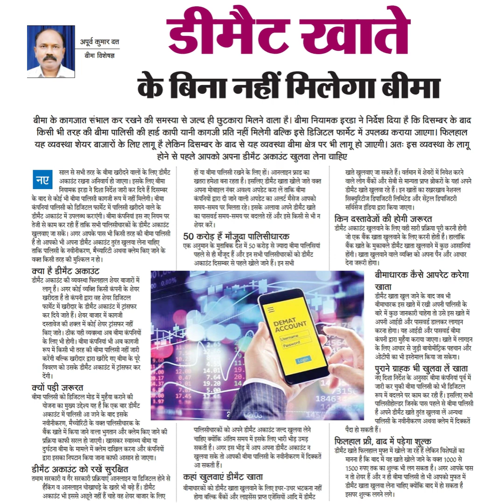अपूर्व कुमार दत्तडीमैट खातेके बिना नहीं मिलेगा बीमाबीमा के कागजात संभाल कर रखने की समस्या से जल्द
अपूर्व कुमार दत्त
डीमैट खाते
के बिना नहीं मिलेगा बीमा
बीमा के कागजात संभाल कर रखने की समस्या से जल्द ही छुटकारा मिलने वाला है। बीमा नियामक इरडा ने निर्देश दिया है कि दिसम्बर के बाद
किसी भी तरह की बीमा पालिसी की हार्ड कापी यानी कागजी प्रति नहीं मिलेगी बल्कि इसे डिजिटल फामेट में उपलब्ध कराया जाएगा। फिलहाल
यह व्यवस्था शेयर बाजारों के लिए लागू है लेकिन दिसम्बर के बाद से यह व्यवस्था बीमा क्षेत्र पर भी लागू हो जाएगी। अतः इस व्यवस्था के लागू
होने से पहले आपको अपना डीमैट अकाउंट खुलवा लेना चाहिए
साल से सभी तरह के बीमा खरीदने वालों के लिए डीमैट
अकाउंट रखना अनिवार्य हो जाएगा। इसके लिए बीमा ।
नियामक इरडा ने दिशा निर्देश जारी कर दिये हैं दिसम्बर
नए
के बाद से कोई भी बीमा पालिसी कागजी रूप में नहीं मिलेगी। बीमा
कंपनियां पालिसी को डिजिटल फार्मेट में पालिसी खरीदने वाले के
डीमैट अकाउंट में उपलब्ध कराएंगी। बीमा कंपनियां इस नए नियम पर
तेजी से काम कर रही हैं ताकि सभी पालिसीधारकों के डीमैट अकाउंट
खुलवाए जा सकें। अगर आपके पास भी किसी तरह की बीमा पालिसी
है तो आपको भी अपना डीमैट अकाउंट तुरंत खुलवा लेना चाहिए
ताकि पालिसी के नवीनीकरण, मैच्यारिटी अथवा क्लेम किए जाने के
वक्त किसी तरह की मुश्किल न हो ।
क्या है डीमैट अकाउंट
डीमैट अकांट की व्यवस्था पिलहाल शेयर बाजारों में
लागू है। अगर कोई व्यक्ति किसी कंपनी के शेियर
खरीदता है तो कंपनी द्वारा वह शेयर डिजिटल
फर्मेट में खरीदार के डीमैट अकाउंट में ट्रांसंकर
कर दिये जाते हैं। शेयर बाजार में कागजी
दस्तावेज की शक्ल में कोई शेयर ट्रांसफर नहीं
किए जाते। ठीक यही व्यवस्था अब बीमा कंपनियों
के लिए भी होगी। बीमा कंपनियां भी अब कागजी
रूप में किसी भी तरह की बीमा पालिसी नहीं जारी
करेंगी बल्कि खरीदार द्वारा खरीदे गए बीमा के पूरे
विवरण को उसके डीमैट अकाउंट में ट्रांसिफर कर
देंगी।
क्यों पड़ी जरूरत
बीमा पालिसी को डिजिटल मोड में मुहैया कराने की
योजना का मुख्य उह्देश्य यह है कि एक बार डीमैट
अकाउंट में पालिसी आ जाने के बाद इसके
नवीनीकरण, मैंच्योरिटी के वक्त पालिसीधारक के
बैंक खाते में किया जाने वाला भुगतान और क्लेम किए जाने की
प्रक्रिया काफी सरल हो जाएगी। खासकर स्वास्थ्य बीमा या।
दर्घटना बीमा के मामले में क्लेम दाखिल करना और कंपनियों
द्वारा इसका निपटान किया जाना काफी आसान हो जाएगा।
डीमैट अकाउंट को रखें सुरक्षित
तमाम सरकारी व गैर सरकारी प्रक्रियाएँ आनलाइन या डिजिटल होने से
हैकिंग व आनलाइन धोखाघड़े के खतरे भी बढ़े हैं। डीमैट
अकाउंट भी इससे अछते नहीं हैं चाहे वह शेयर बाजार के लिए
0.8079
हों या बीमा पालिसी रखने के लिए हों। आनलाइन प्राड का
खतरा हमेशा बना रहता है। इसलिए डीमैट खाता खोले जाते वक्त
अपना मोबाइल नंबर अवश्य अपडेट करा लें ताकि बीमा
कंपनियों द्वारा दी जाने वाली अपडेट का अलर्ट मैसेज आपको
समय-समय पर मिलता रहे। इसके अलावा अपने डीमैट खाते
का पासवर्ड समय-समय पर बदलते रहें और इसे किसी से भी न
50 करोड़ हैं मौजूदा पालिसीधारक
एक अनुमान के मुताविक देश में 50 करोड़ से ज्यादा बीमा पालिसियां
पहले से ही मौजूद हैं और इन सभी पालिसीधारकों को डीमैट
अकाउंट दिसम्बर से पहले खोले जाने हैं। इन सभी
bUNT
ASMAT
Username
Passvord
Login
पालिसीधारकों को अपने डीमैट अकाउंट जल्द खुलवा लेने
चाहिए क्योंकि अंतिम समय में इसके लिए भारी भीड़ उमड़
सकती है। अगर इस भीड में आप अपना डीमैट अकाउंट न
खुलवा सके तो आपकी बीमा पालिसी के नवीनीकरण में दिक्कतें
सकती हैं।
कहा खुलवाए डीमैट खाता
बीमाधारकों को डीमैट खाता खुलवाने के लिए इधर-उधर भटकना नहीं
होगा बल्कि ैंकों और लाइसेंस प्राप्त एजेंसियों आदि में डीमैट
18462
20
19.2
खाते खुलवाए जा सकते हैं। वर्तमान में शेयरों में निवेश करने
वाले लोग बैंकों और सेबी से मान्यता प्राप्त ब्रोकरों के यहां अपने
डीमैट खाते खलवा रहे हैं। इन खातों का रखरखाव नेशनल
सिक्युरिटीज डिपाजिटरी लिमिटेड और सेंट्रल डिपाजिटरी
सर्विसेज इंडिया द्वारा किया जाएगा ।
किन दस्तावेजों की होगी जरूरत
डीमैट अकाउंट खुलवाने के लिए वही सारी प्रक्रिया पूरी करनी होगी
जो एक बैंक खाता खुलवाने के लिए करनी होती है। हालांकि
बैंक खाते के मुकाबले डीमैट खाता खुलवाने में कुछ आसानियां
होंगी। खाता खलवाने वाले व्यक्ति को अपना पैन और आधार
देना जरूरी होगा।
बीमाधारक कैसे आपरेट करेगा
खाता
डीमैट खाता खुल जाने के बाद जब भी।
बीमाधारक इस खाते में रखी अपनी पालिसी के
बारे में कुछ जानकारी चाहेगा तो उसे इस खाते में
अपनी आईडी और पासवर्ड डालकर लागइन
करना होगा। यह आईडी और पासवर्ड बीमा
कंपनी द्वारा मुहैया कराया जाएगा। खाते में लागइन
के लिए आधार से जुड़ी बायोमीट्रिक पहचान ओऔर
ओटीपी का भी इस्तेमाल किया जा सकेगा।
पुराने ग्राहक भी खुलवा ले खाता
नए दिशा निर्देश के अनुसार वीमा कंपनियां पूर्व में
जारी कर चुकी बीमा पालिसी को भी डिजिटल।
रूप में बदलने पर काम कर रही हैं। इसलिए सभी
पालिसीहोल्डर जिनके पास पहले से बीमा पालिसी
है अपने डीमैट खाते तुरंत खुूलवा लें अन्यथा
पालिसी के नवीनीकरण अथवा क्लेम में दिक्कतें
पैंदा हो सकती हैं।
फिलहाल फ्री, बाद में पड़ेगा शुल्क
डीमैट खाते फिलहाल मुप्त में खोले जा रहे हैं लेकिन विशेषज्ञों का
मानना है कि बाद में यह खाते खोले जाने के वक्त 1000 से
1500 रुपए तक का शुल्क भी लग सकता है। अगर आपके पास
न तो शेयर हैं और न ही बीमा पालिसी तो भी आपको मुफत में
डीमैट खाता खुलवा लेना चाहिए क्योंकि बाद में हो सकता है
इसपर शुल्क लगने लगे।